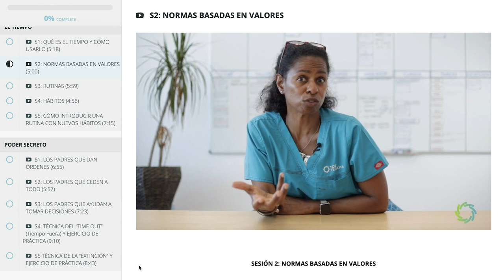Nuevo Curso Online: Superpadres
No hay padres ni madres perfectos pero sí padres y madres que sacrifican mucho por sus hijos. Este curso te dará las herramientas que necesitas para ser la mejor versión de padre o madre que desearías ser. Descubre cuáles son tus superpoderes, ponlos en práctica con nuestros ejercicios y descubrirás cómo puedes cambiar tu vida y la de toda tu familia.